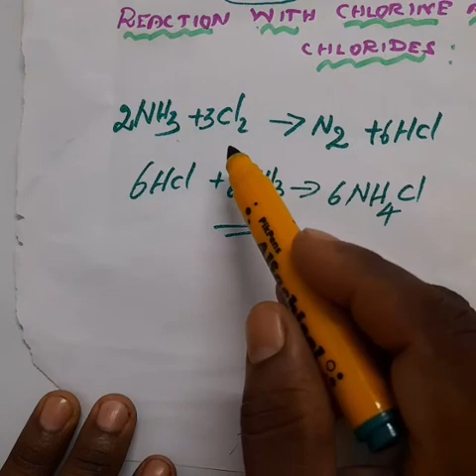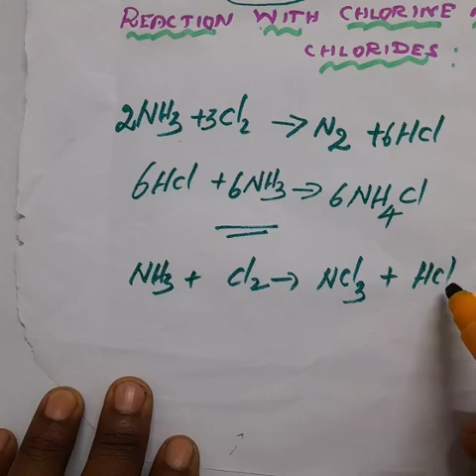Ammonia react with acid, Chlorine & Chlorides/ p-block elements ll/12th chemistry/Tamil